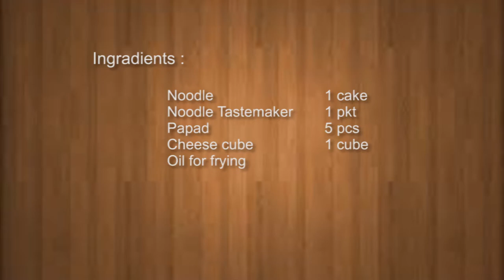Papad Noodle Roll चीज़ नूडल पापड़ रोल